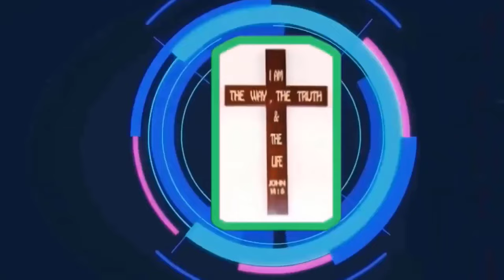Mục Sư Nguyễn Hữu Lực | Tình yêu thương Cha dành cho Con | Hội Thánh Môi se